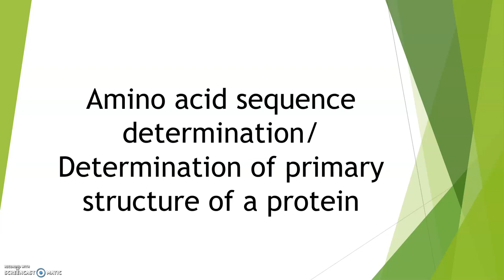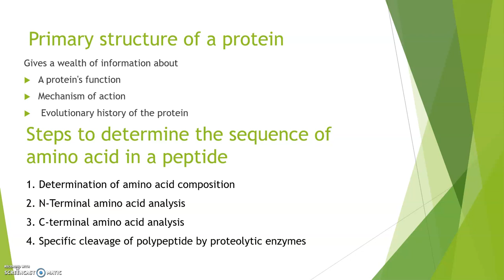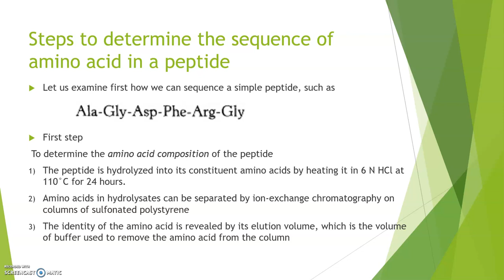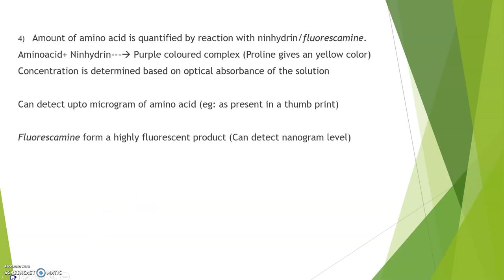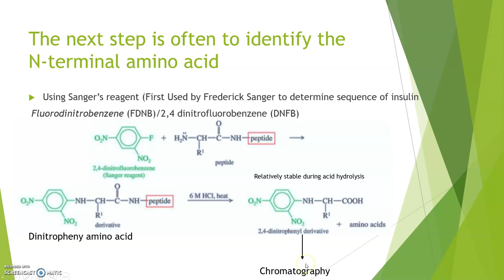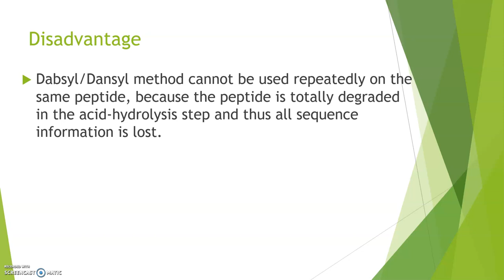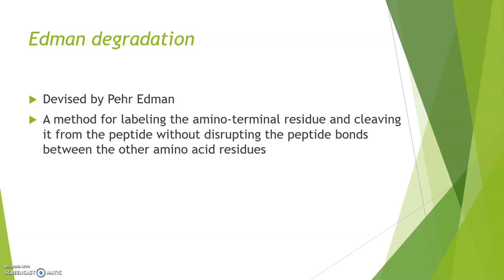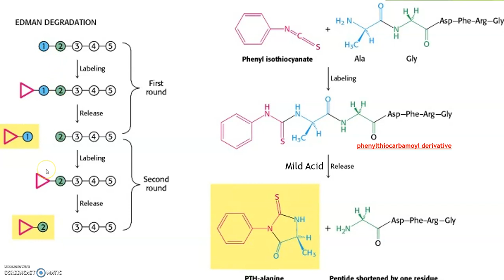Determination of Primary structure of Proteins (Basics)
This video gives an explanation on the determination of primary structure of protein